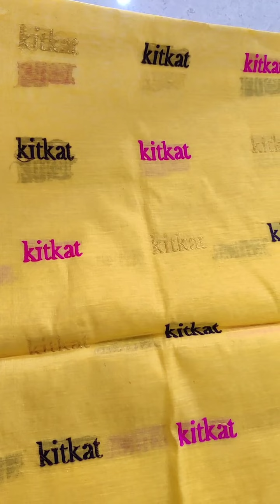Live sell mekhela sadar#booking starts